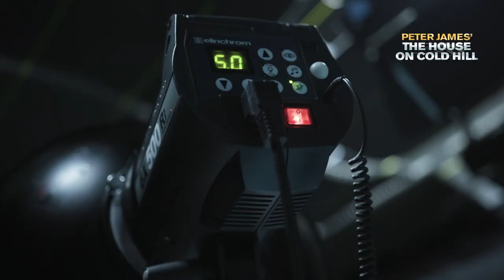The House on Cold Hill - trailer starring Joe McFadden & Rita Simons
The thrilling work of multi-million selling author Peter James returns to theatres in January 2019 with the world premiere production of the spine-chilling stage play The House on Cold Hill.

Adapted from his best-selling 2015 novel and based on the author’s own real-life experience in a haunted house, the play will star BAFTA nominated actor and winner of BBC1’s Strictly Come Dancing 2017,  Joe McFadden (The Crow Road, Heartbeat, Holby City) as ‘Ollie Harcourt’ and joining him, as his wife ‘Caro Harcourt’, will be award winning actress Rita Simons, (who played the iconic Roxy Mitchell in EastEnders), as well as award winning actors, Charlie Clements (‘Bradley’ in EastEnders) as ‘Chris’, and Persephone Swales-Dawson (villainess ‘Nico Blake’ in Hollyoaks) as ‘Jade’, making her professional stage debut.

In Peter's ghostly mystery, the Harcourt family - Ollie, Caro and daughter Jade – move into the house of the dreams that has been empty for the last forty years. However, their dream home quickly turns into the stuff of nightmares, as they begin to sense that they aren’t the only residents at Cold Hill…

The House on Cold Hill is a modern-day ghostly thriller that will send shivers down your spine and make you think twice about returning home to a dark, empty house after the show!

Rita Simons said, “I am really thrilled to be starring in the House on Cold Hill along side such great actors as Joe, Charlie, Persephone and the rest the cast. I could not put it down when I first read the script – it’s a brilliant and modern day supernatural thriller that had me totally gripped and occasionally jumping out of my seat! I can’t wait to see audiences hopefully have the same reaction to it, in theatres around the UK.”

Joe McFadden said, “It’s a real honour to be entrusted with the character of Ollie and the words of skilled wordsmith, Peter James. He’s created a story that is both chilling and an interesting portrayal of modern family life and will definitely make you think twice about buying that sprawling dream pad in the country!”

Charlie Clements starred in EastEnders from 2006 – 2010, winning several awards for his performance as ‘Bradley Manning’. Since leaving the soap, stage and screen credits include the UK tour of The Haunting, Faith at the Courtyard Theatre, and roles in Casualty and The Bill.

Persephone Swales-Dawson played serial killer ‘Nico Blake’ in Channel 4’s Hollyoaks from 2014-16, and returned in 2018. She won Best Bad Girl at the Inside Soap Awards in 2016. The House on Cold Hill marks her professional stage debut.

The House on Cold Hill becomes the fourth play in his box office smash hit and critically acclaimed stage franchise following the huge sell-out success of Not Dead Enough, The Perfect Murder and Dead Simple on stage. Nearly half a million fans have now seen his work on stage in 30 cities across the UK and Ireland, with stars including Claire Goose, Shane Richie, Jessie Wallace, Tina Hobley, Les Dennis, Jamie Lomas, Laura Whitmore, Robert Daws, and Dawn Steele.

Peter James - author of the award-winning Det Supt Roy Grace series - has been acclaimed as ‘one of the most fiendishly clever crime fiction plotters’ (Daily Mail) and his brilliant international bestselling novels have been published in 37 languages and sold over 19 million copies worldwide. Earlier this year, the acclaimed author hit No. 1 again in the UK book charts for the 13th consecutive time, with his latest page-turner, Dead If You Don’t.